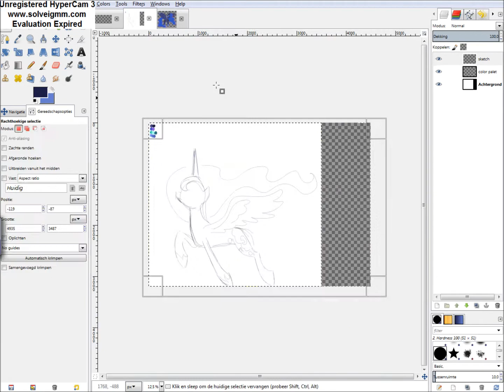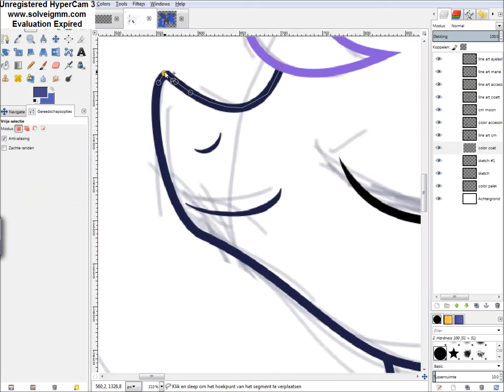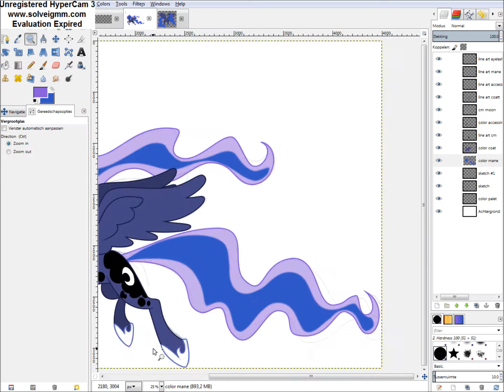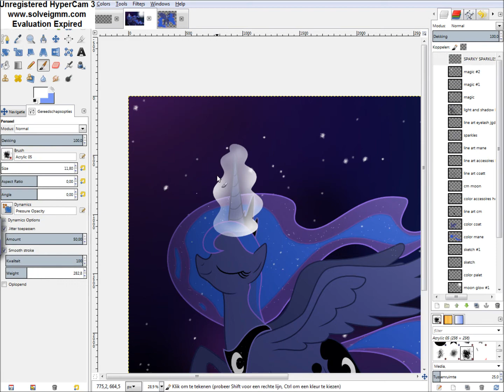Speedpainting Princess Luna (again)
So.. yeah. Again, Princess Luna ;__; I COULDN'T RESIST IT K?.. Anyhow, my promise of drawing Twilight will come later, I just had to do Luna again .__. Anyway, enjoy the video! C:

Made w/ GIMP 2.8
Time before FINALLY finished: about 2 hrs 26 min.

Credits of MLP FiM goes to Hasbro studios, Lauren Faust and DHX Media,